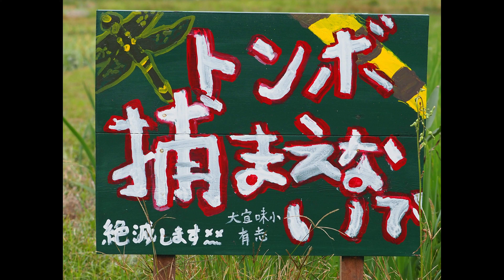やんばるの日常